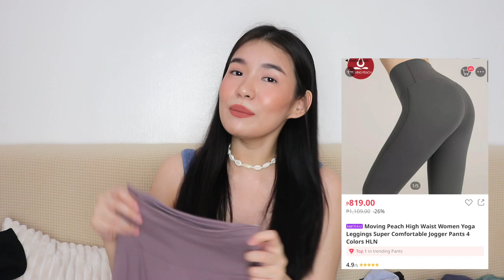BEST lazada try-on haul as low as 40PHP! (affordable basics, clothes, makeup, etc!) | Toni Sia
Guys, everything I'm sharing with you today are tried, tested, and approved! I bought so much more stuff than this but decided not to include the 'meh' products. Hihi rest assured the stuff that made it to the video are legit super good. Haha enjoy adding them to your carts!

DON’T FORGET TO CHECK OUT ON JULY 15!

If you're still reading this, a reminder that you're doing great and I love you so much.